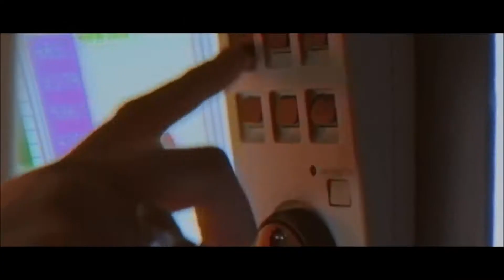Dawes in Space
This is what we call a ridiculous video folks... when you get a ton of random space vids and you string 'e,m together because the dawes song "Living in the Future" gave off space vibes. I am so sorry hahaha. I've been sitting on this since like May? Whenever the single came out, but then they did a video and it wasn't space-y enough for my liking... either way it has been shelved until now. Yikes! You may recognize some clips from different things, most notably "Dream Lover" and probably Star Wars, but if you have a good enough eye, you'll see a couple more. Half the videos have crap quality, sorry. Also, don't ask me where I got the "Simon Dawes" audio... you don't want to know